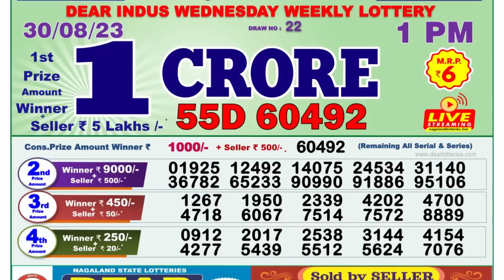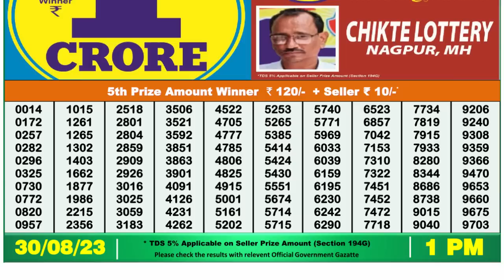Nagaland Lottery Sambad Live 1pm 30.08.23